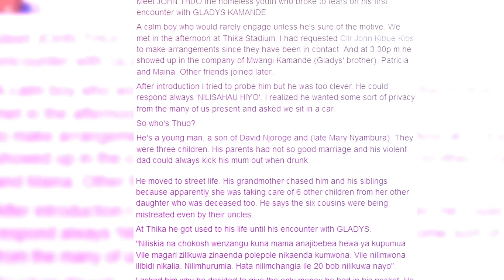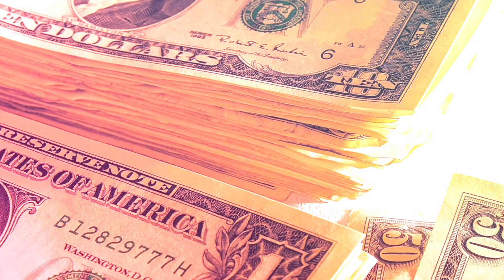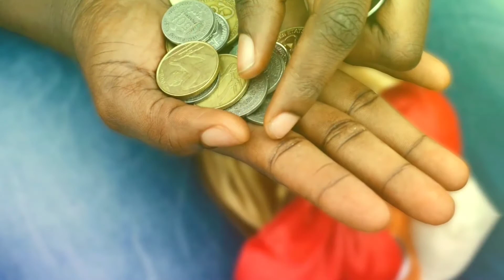Uko uyumwana wo kumuhanda yitwaye kumurwayi byatunguye amagana n'amagana y'abantu kwisi